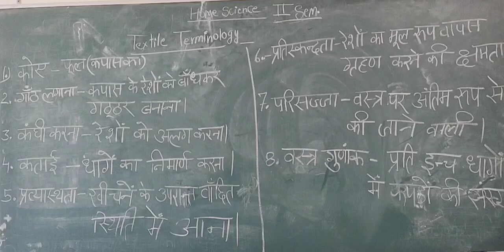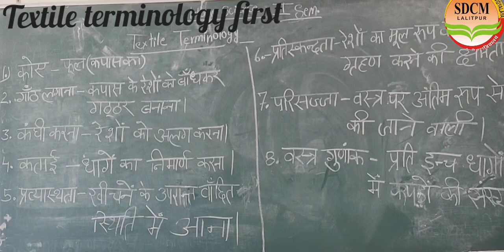BA 2nd semester home science topic textile terminology 1st